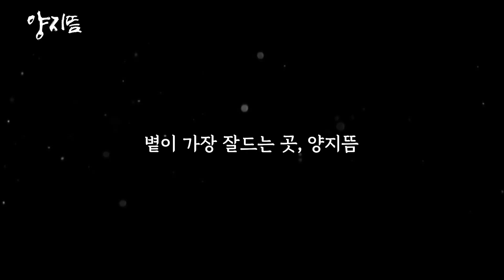영화 [양지뜸] 메인 예고편: 2024.08: 작고 평화로웠던 마을 소성리 다큐멘터리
2016년 성주군 소성리에 미군의 사드가 불법 배치된다.
그곳은 성주 사람들조차 어디 있는지 모를 만큼 작고 평화로운 마을이었다.
사드가 배치되자 수천 명의 경찰이 진을 치고 미군의 헬기가 마을 상공을 지나간다.
봉정댁 금연과 봉정할배, 순분, 상돌, 경임, 길남의 일상은 무너지고 공동체도 불안하다.
소성리 사람들은 어제까지의 그 평화로움이 송두리체 파괴되었다.
바라는 것은 그저 사드가 설치되기 이전, 보통의 삶으로 돌아가고 싶을 뿐인데…
2024.08 / Our Sunny Paradise, 2024

감독: 김상패
출연: 도금연(금연할매), 임순분(순분)
배급사: 주식회사 블루필름웍스 (Blue Film Works)